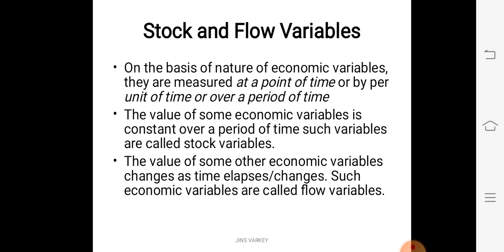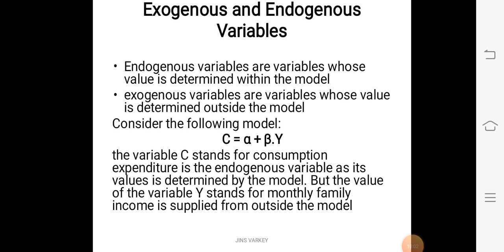Exogenous and Endogenous Variables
Prepared for the 5th semester BA Economics students of St. Aloysius College Thrissur